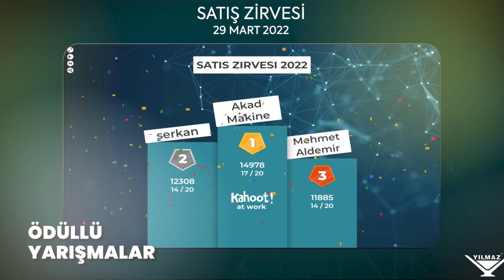Yılmaz Makine Satış Zirvesi 2022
Satış Zirvesi 2022 etkinliğimiz 29 Mart, Salı günü Merkez Ofisimizin , Dijital Showroom'unda bayilerimiz ile birlikte online olarak gerçekleşti!

Bu çok özel etkinlikte bizleri yalnız bırakmayan ve onurlandıran bayilerimize sonsuz teşekkürlerimizi sunarız..